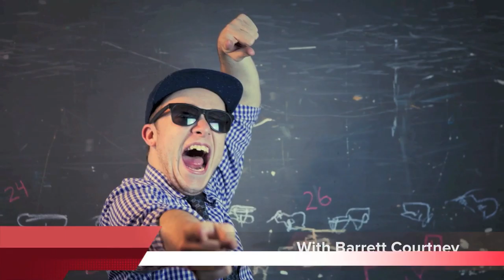Our Favorite Painters - Talking Shit Ep. 95 (Part 2)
Van Gogh. the list goes on.